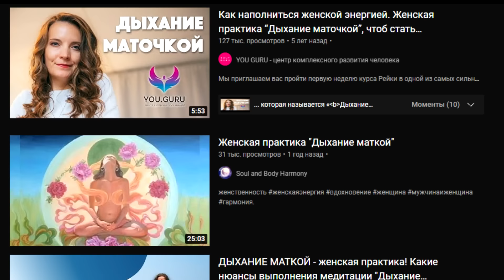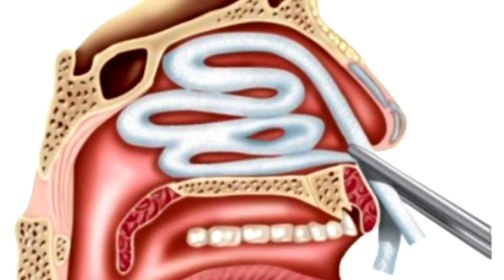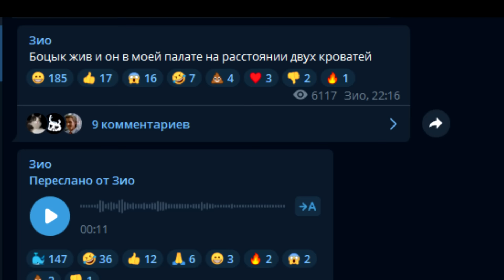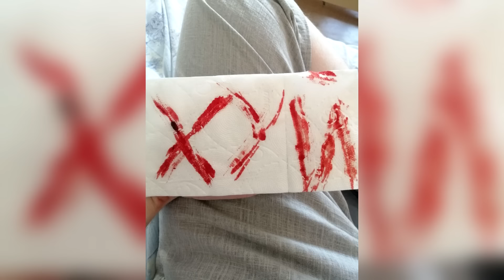Видос для тех кто плохо дышит носом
Сделал гайд по септопластике, а точнее рассказал о том как этот процесс прошел у меня и почему я рекомендую и не рекомендую сделать то же самое